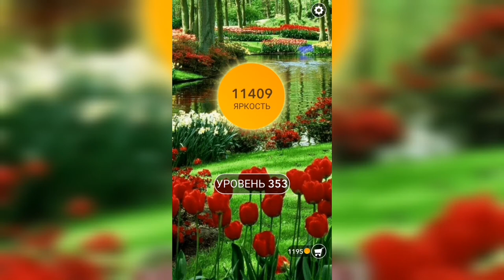Word / Слово Крест: Поиск русского кроссворда / Уровень 353